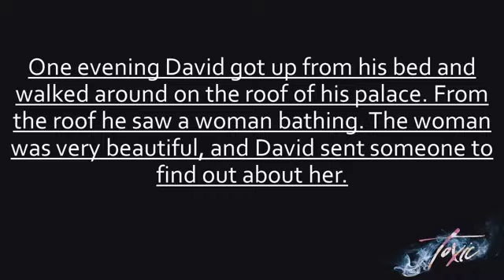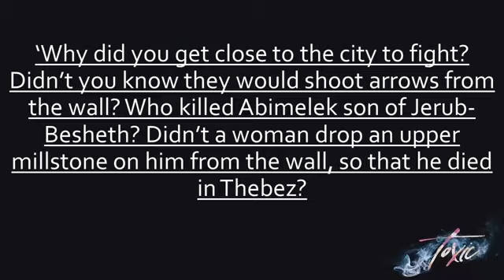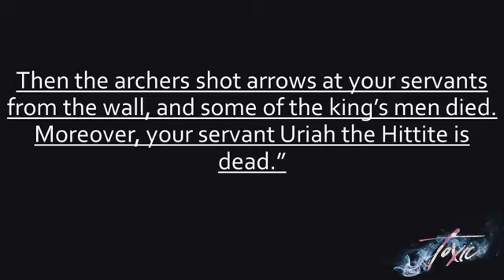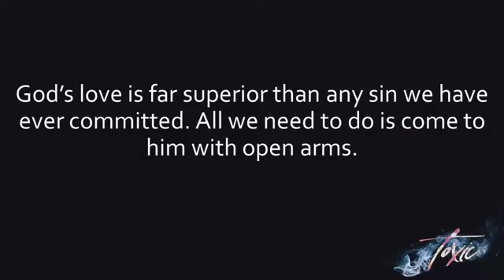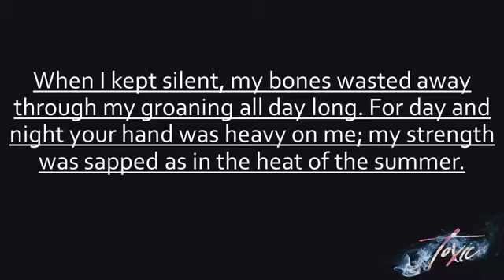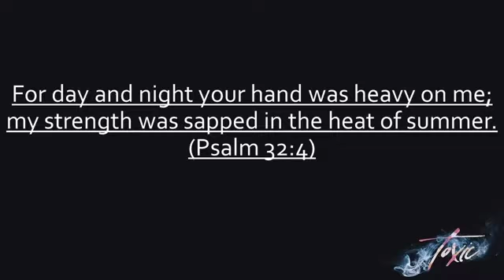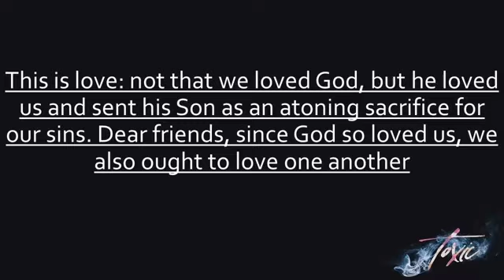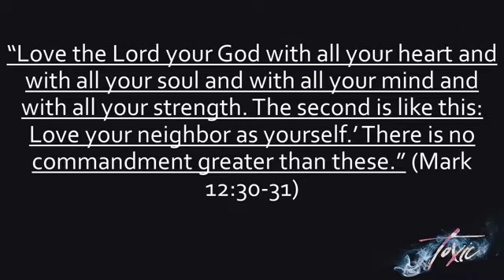09.06.2020: Toxic Sin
Sermon Series: Toxic
Sermon Title: Toxic Sin